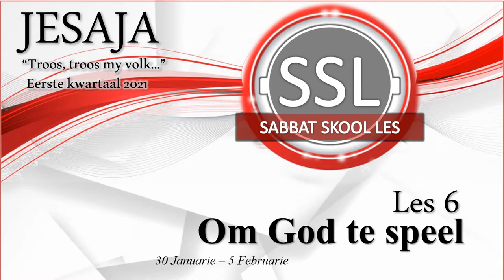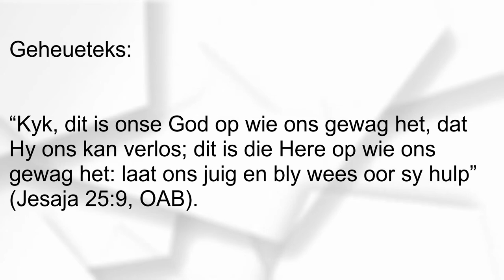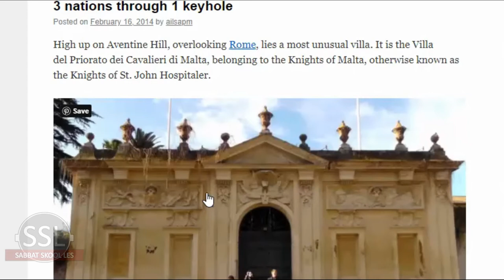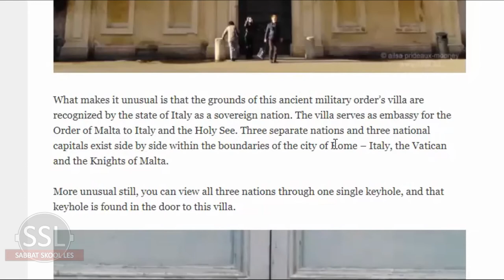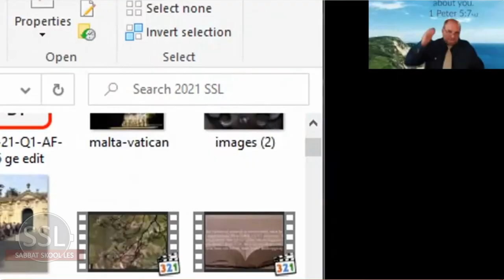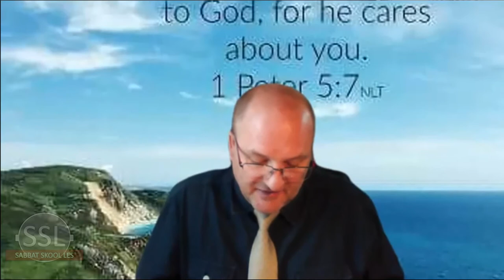Les 6 - Om God te speel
30 Januarie – 5 Februarie
Eerste Kwartaal 2021 -
Jesaja